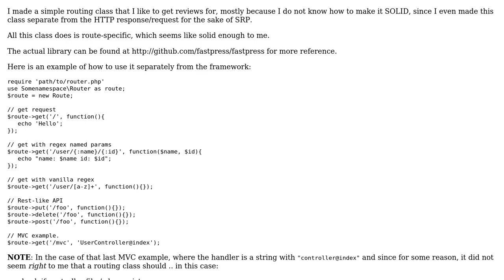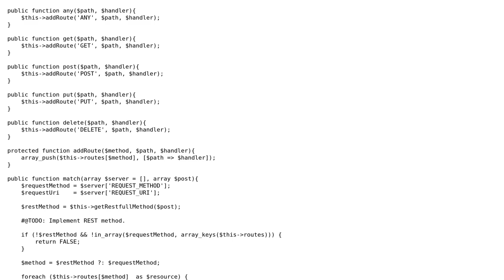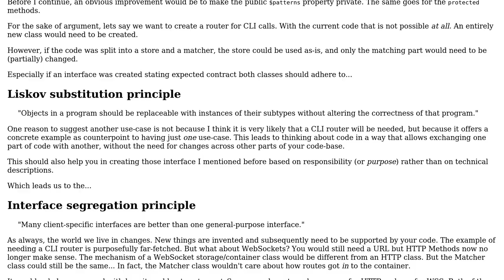Code Review: Simple Router class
With thanks & praise to God, and with thanks to the many people who have made this project possible! | Content (except music & images) licensed under CC BY-SA | Music | Images & others | With thanks to user samayo user Potherca user Ethan Bierlein and the Stack Exchange Network Trademarks are property of their respective owners. You are responsible for your own actions.